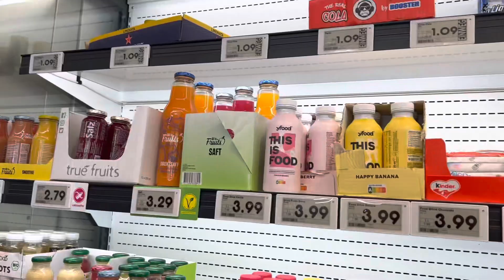Приехали в Кобленц ✔️ Саша подстригся ✔️ Роме стало плохо ✔️ В гости к свекрови ✔️ Варю кукурузу